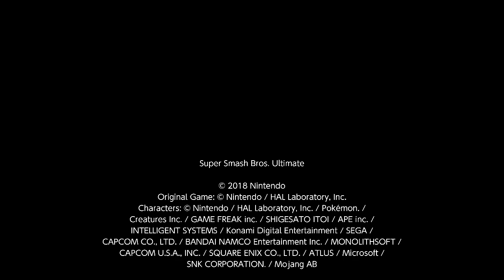Super Smash Bros. Ultimate For Fun Battle Arenas #2114